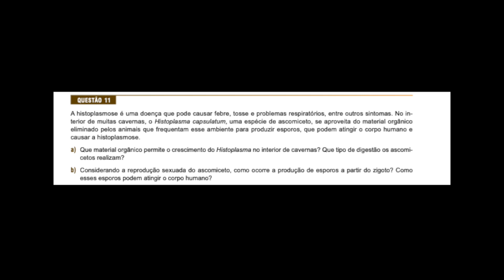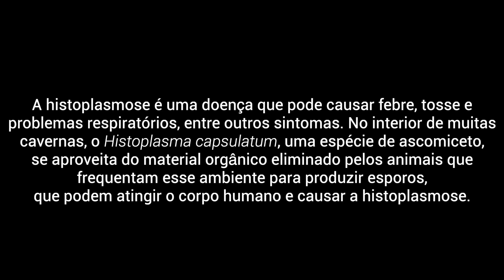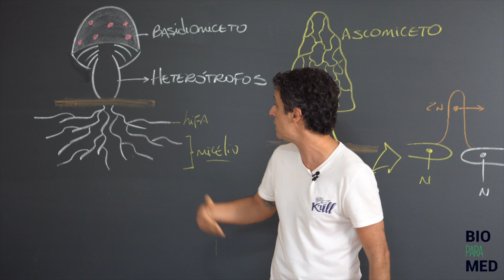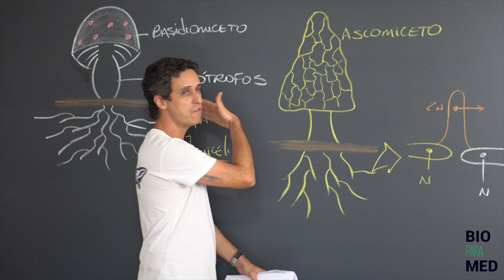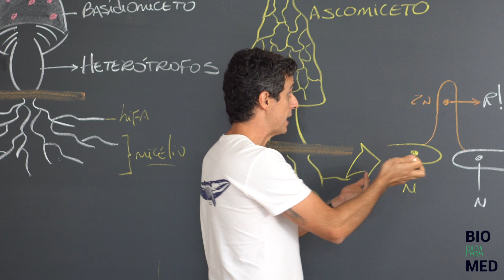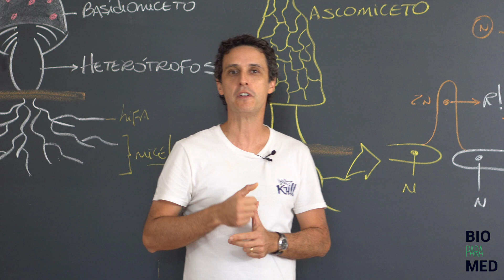FMJ 2019 Questão 11: Fungos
BioparaMed trazendo para vocês uma vídeo aula exclusiva para cada questão do vestibular. Além da aula, a resolução de cada uma das questões da FMJ 2019.